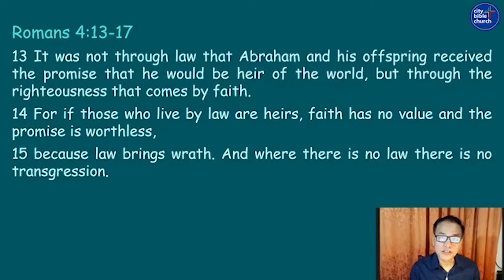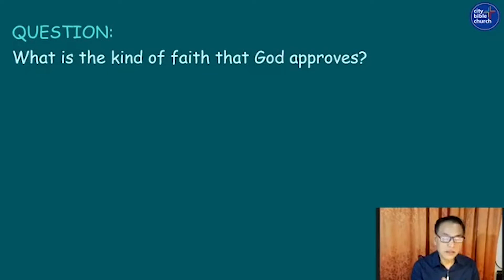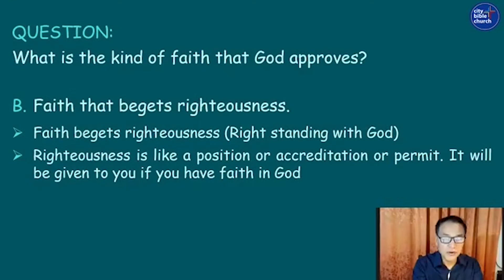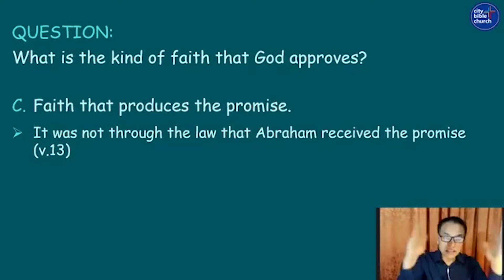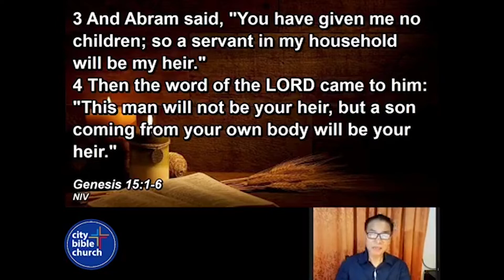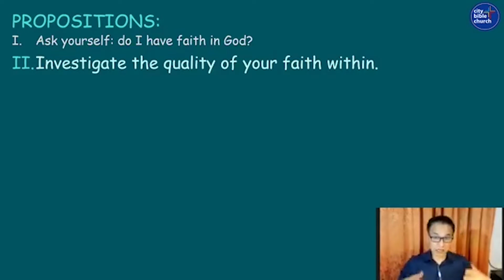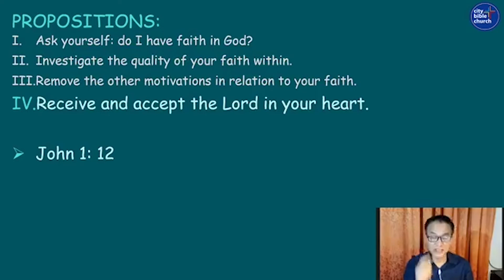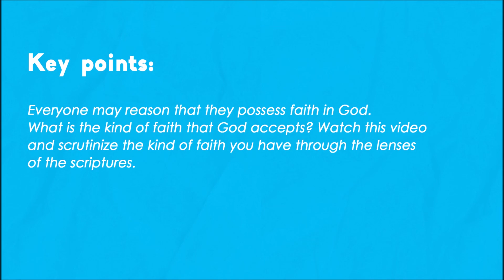Faithlessness: A Spiritual Pandemic That Devours The World Pt.2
Everyone may reason that they possess faith in God. What is the kind of faith that God accepts? Watch this video and scrutinize the kind of faith you have through the lenses of the scriptures.

(Faithlessness: A Spiritual Pandemic That Devours The World Pt.1)
(The Genesis Of The Spiritual Pandemic: It's Global Effect And Absolute Solution Pt.2)
(The Genesis Of The Spiritual Pandemic: It's Global Effect And Absolute Solution Pt.1)
(Be Loaded Spiritually. Build Your Conviction) (A Christian's Missional Response to Pandemic: Preach The Word)